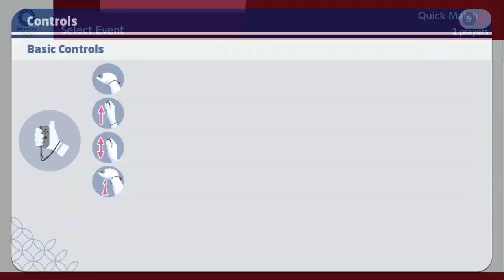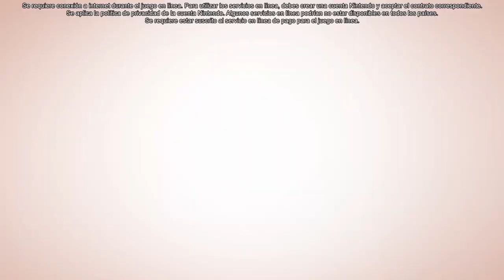GAMEPLAY EXCLUSIVO MARIO & SONIC en los JUEGOS OLÍMPICOS TOKIO 2020 (Nintendo Switch)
Gameplay de Mario & Sonic en los Juegos Olímpicos: Tokio 2020, el nuevo juego de pruebas deportivas que se lanzará en exclusiva para Nintendo Switch este mes de noviembre. Vuelven los mejores personajes de Super Mario y Sonic para competir en todo tipo de pruebas deportivas de los Juegos Olímpicos: Tokio 2020, incluyendo un total de 24 pruebas, como fútbol, bádminton, tenis de mesa o boxeo, entre ellas algunas nuevas en la saga como skateboarding, kárate, surf y escalada deportiva. Todo sobre Mario & Sonic at the Olympic Games Tokyo 2020.